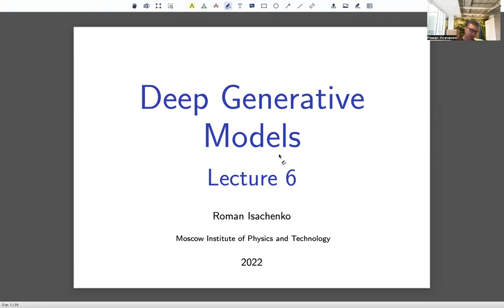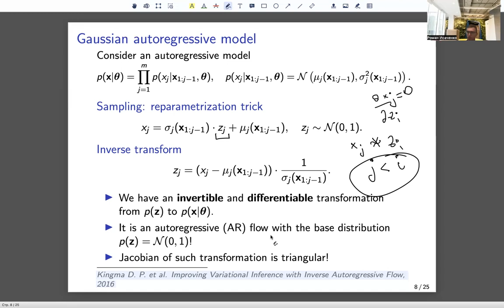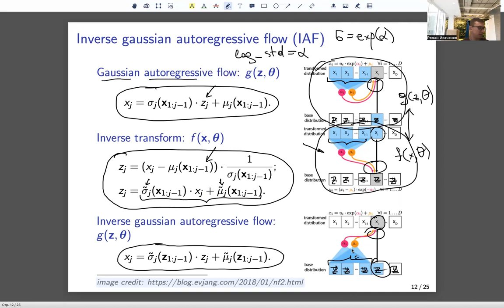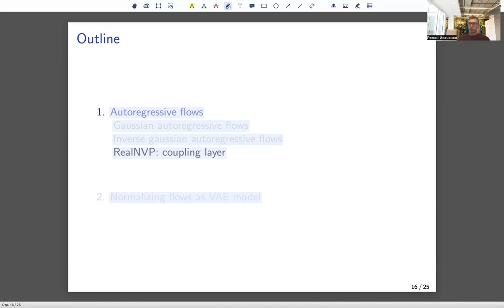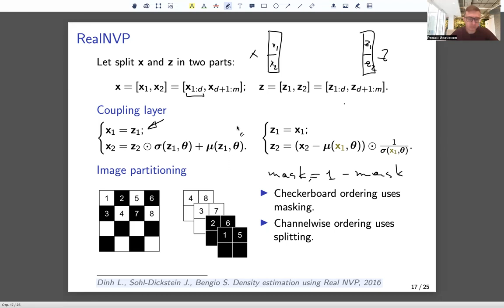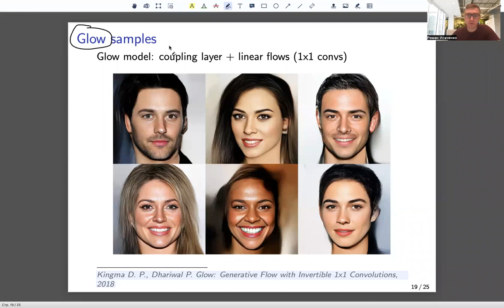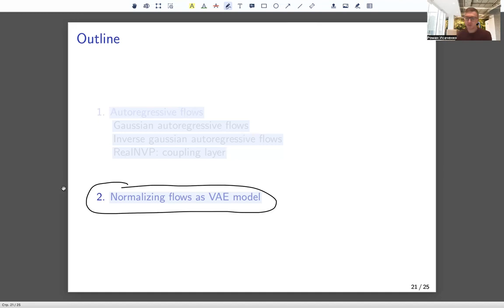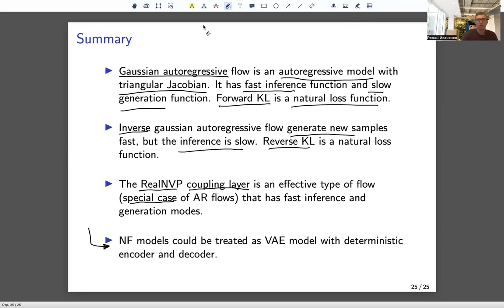Порождающие модели. Лекция 6.